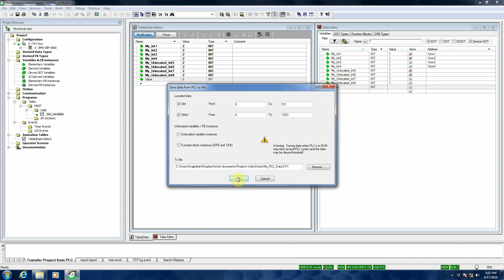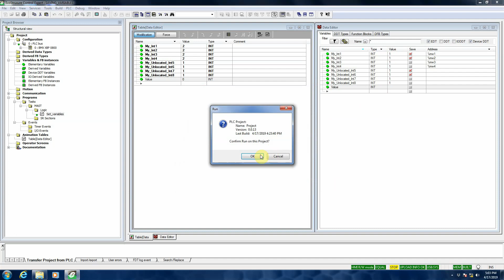M340 using data files to maintain values in registers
Shows how to use separate data files to maintain register values in a Unity project